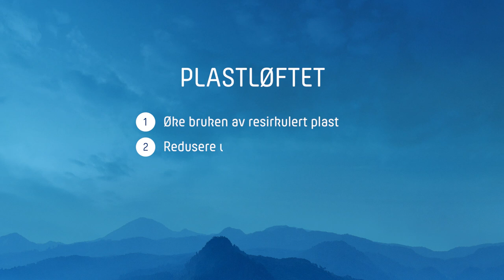Kari Traa gjør emballasjen sin mer miljøvennlig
Sigrid Søvik, head of Development i Kari Traa, Active Brands, forklarer. Les mer om Plastløftet her: